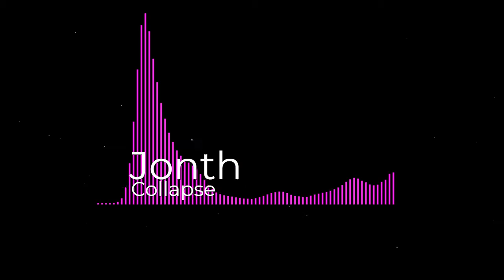Jonth - Collapse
Welcome, I'm Marcello Savoldelli I am NEW AT THIS❄
I want to let you know the music on my channel is AWESOME.
* I try to create quality music videos.*
* Please share it and comment on each of my music videos.

Visuals made using and by creators